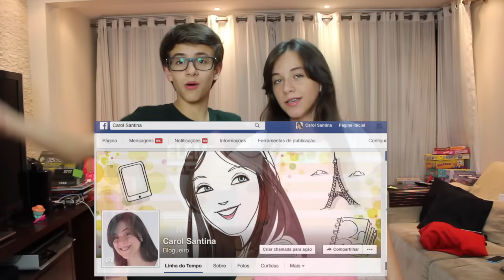YOGA CHALLENGE FEAT. RICK SANTINA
OI Pessoal, finalmente fiz o YOGA CHALLENGE OU DESAFIO DA YOGA, foi muito engraçado fazer esse video para vocês.
Por favor, precisamos de 15.000 likes e deixem seus comentarios.